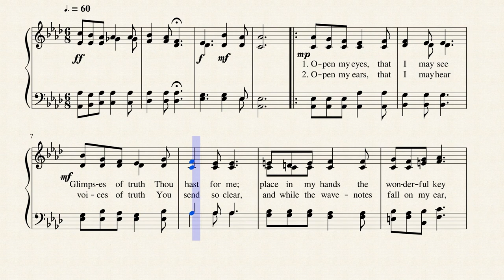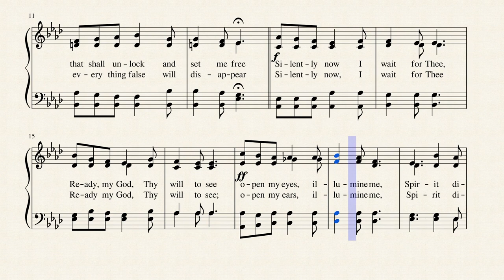Open My Eyes, That I May See (SCOTT) by Clara H. Scott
This hymn about surrender, repentance, and commitment was written in 1895 by Clara H. Scott and is published in 204 hymnals. It is based on Psalm 119:18, "Open my eyes so that I may see wonderful things in Your law."  Here is her biography:
Full Name: Scott, Clara H., 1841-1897
Birth Year: 1841
Death Year: 1897
Clara H. Fiske Scott, 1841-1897
Born: De­cem­ber 3, 1841, Elk Grove, Il­li­nois.
Died: June 21, 1897, Du­buque, Io­wa
Her works:
The Roy­al An­them Book, 1882, the first an­them col­lect­ion by a wo­man
Happy Songs, Truth in Song for Lov­ers of Truth Ev­er­y­where (Chi­ca­go, Il­li­nois: Stock­ham Pub­lish­ing Com­pa­ny, 1896)
Short An­thems, 1897
She is credited with writing 16 tunes and 21 texts.